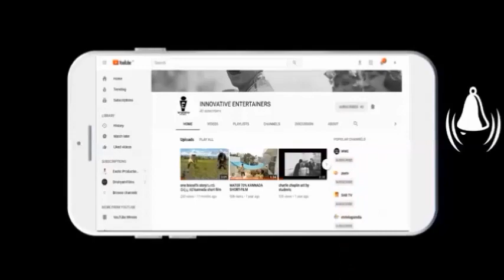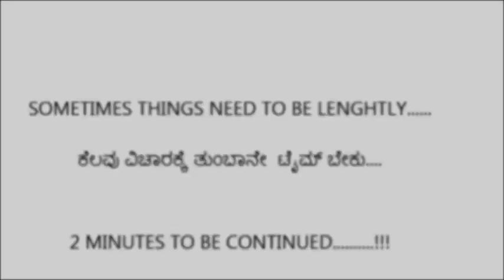ಕಾಲಿ empty life | A Kannada short film | English subtitled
A Kannada short film which made within 24 hours.
A rushed national film festival nominated work.
Done by young talents. please support and encourage.
Introducing : Ramesh
                       Shiekh
                       Bhuvan
                       Sudeep
Camera: Bharath
Edited and Directed by: Sudeep karanth